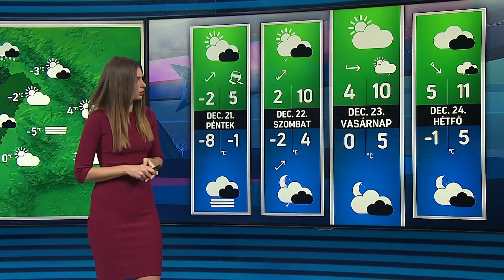Időjárás 2018.12.19. Este